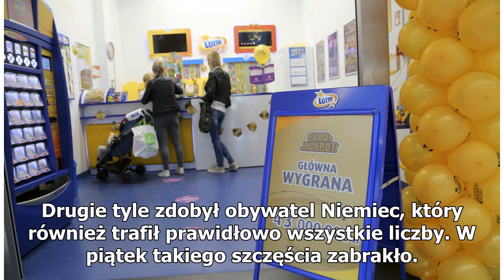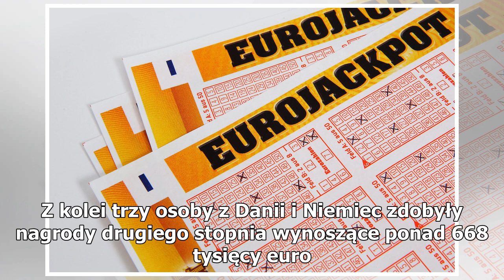Kolejne wysokie wygrane w Eurojackpot. Będzie kumulacja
Na wysoką kumulację mogą liczyć osoby zainteresowane grą w Eurojackpot. W piątek nie padły główne wygrane, więc podczas kolejnego losowania pula nagród z pewnością się powiększy. Czy będziemy mieli kolejnego milionera. Kilka tygodni temu w Polsce po raz pierwszy padła główna wygrana w loterii Euroja...